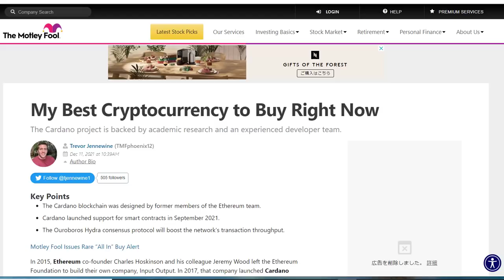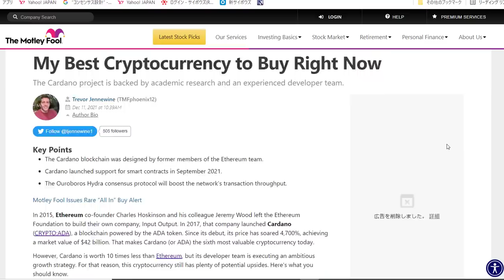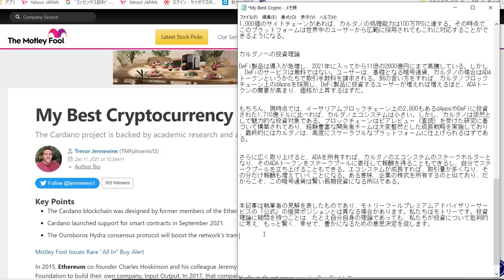カルダノ(ADA)は「ベストワンの賢い長期投資」と報じる記者の見解とその理由。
【引用元】
（英文記事）
My Best Cryptocurrency to Buy Right Now

2018年からカルダノ（時々、Centrality）の海外記事の翻訳動画をアップしていますが、最近は、動画をご視聴くださり、励ましのお言葉をくださるリスナー様に向けて、少しエンターテイメント的なおしゃべりを交えつつ、カルダノの翻訳動画をアップしていこうと思います。